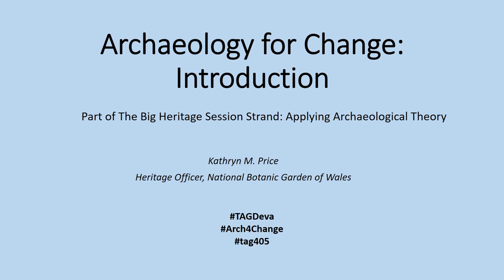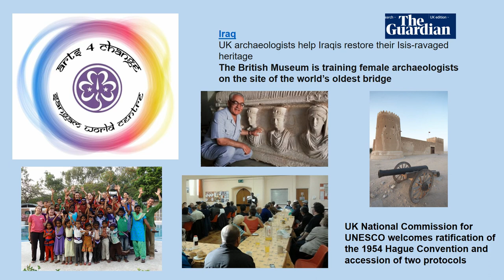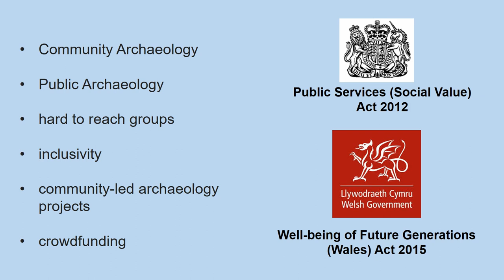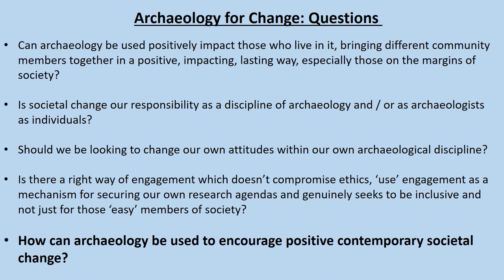Archaeology for Change: Introduction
Can archaeology be instrumental in changing our society today? How can it positively impact those who live in it – especially those on the margins of society? Fundamentally, how can archaeology be used to encourage positive contemporary change?

Kathryn M. Price (National Botanic Gardens of Wales)

Session: Archaeology for Change